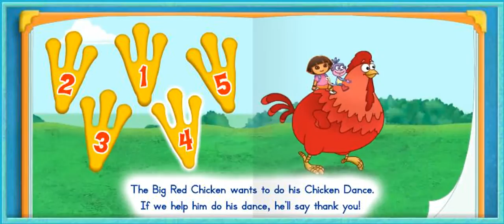THE THANKFUL OLD TROLL GAMES